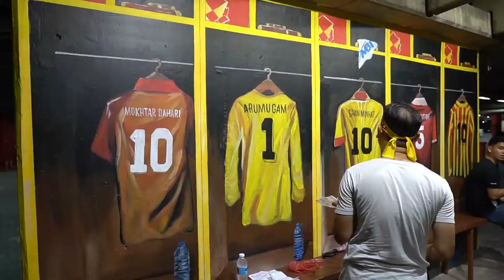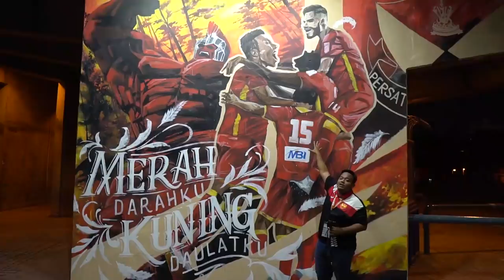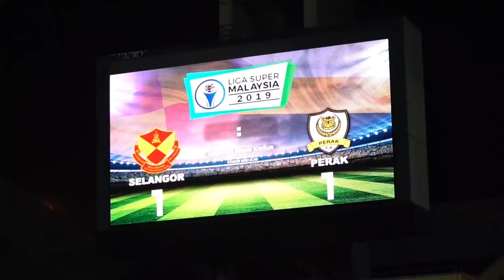Vlog FAS 2019: Jilid Happy Birthday Seanaldo & Apa Makna Mural di SSA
Episod kali ini memaparkan mengenai mural di sekitar Stadium Shah Alam dan kisah disebaliknya.

Juga, selamat ulang tahun kelahiran Seanaldo!